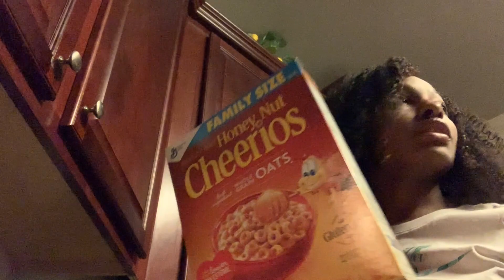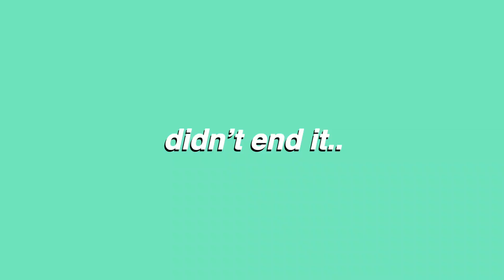FIRST DAY OF SCHOOL GRWM 2019 | SOPHMORE YEAR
social media;
snap @cierrawalker421